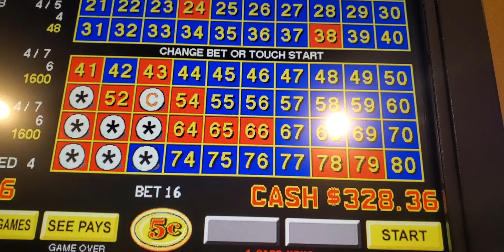Keno hit Las Vegas... Enjoy